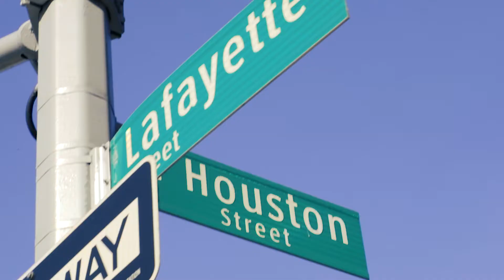Home Insurance - Randall Dolland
Speaking with George Sainteus of Farmers Insurance about real estate insurance for your renovation project.